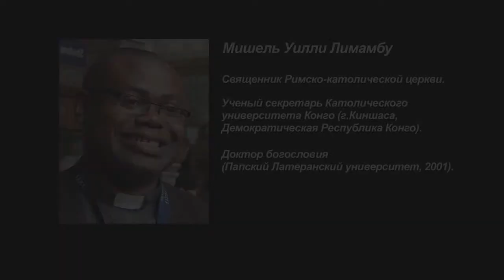Патрология в Африке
Интервью с католическим священником Мишелем Уилли Лимамбу, ученым секретарем Католического университета Конго, о современном положении патрологии в Африке.